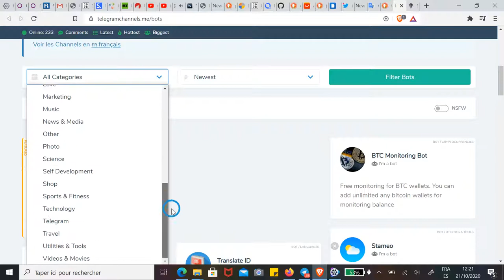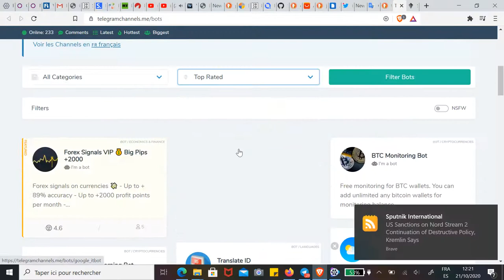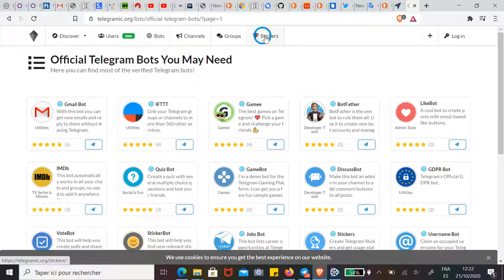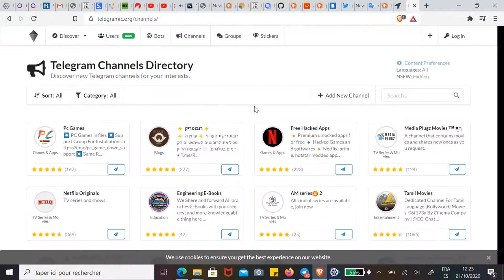Telegram aplikazioko bot zerrenda bi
Telegram mezularitza plataformako bot-ak non aurkitu da bideo labur honen helburua.